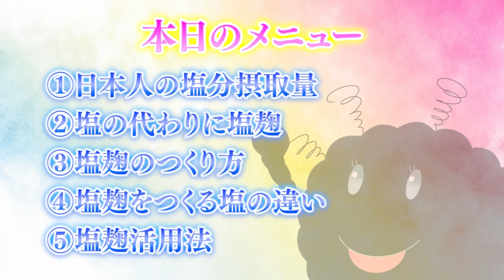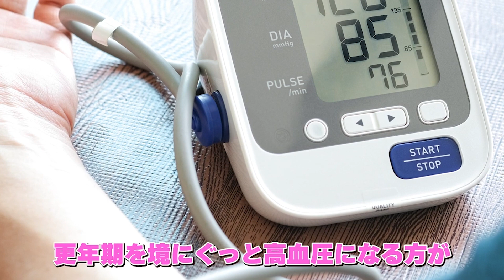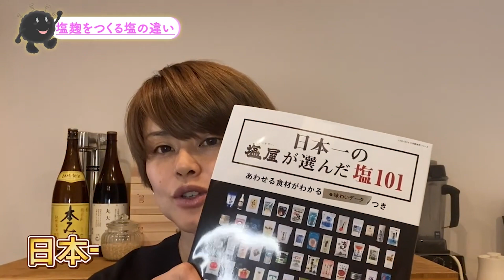【もうこわくない】更年期で高血圧も麹の力で乗り切ろう！その理由についてお話ししました！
高血圧予防にも麹！更年期の高血圧も麹や食べ物の力で改善！血圧を下げる効果のある食品として、カリウム・マグネシウム・カルシウムといったミネラルを多く含む食品が良いとされています。他にも食物繊維にも、体内での塩分の吸収を抑える働きがあります。
塩麹に使う塩の選び方がポイント！是非ご覧ください！

【目次】
03:16  塩の代わりに塩麹
05:15  塩麹のつくり方
07:28  塩麹をつくる塩の違い
09:55  塩麹活用法

現在毎日配信中！

2018年に「一般社団法人日本麹クリエイター協会」を設立
2019年には鎌倉に麹専門店「麹Style」をオープン